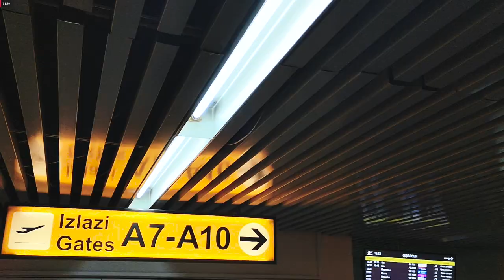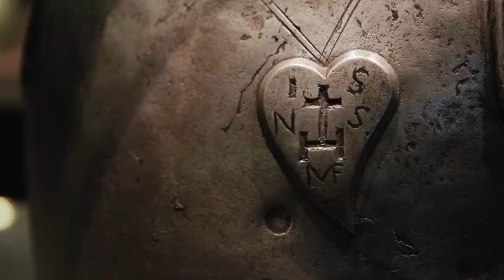G-inspire lab7 movies-BOLJI SVET(better world)/Malta/Serbia [music Sanja Ilić i Balkanika-NOVA DECA]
Video materijal u spotu je snimljen na Malti u periodu od 11. do 18.decembra 2019. god od strane ekipe G-inspire. Svi kadrovi su autentični. Koristili smo pomoćne kadrove iz live snimka izvodjenja pesme NOVA DECA, od strane Sanje Ilić i Balkanike, na Eurosong-u 2018.god u Australiji.

Sanja Ilić & Balkanika - Nova Deca - Serbia - LIVE - Second Semi-Final - Eurovision 2018